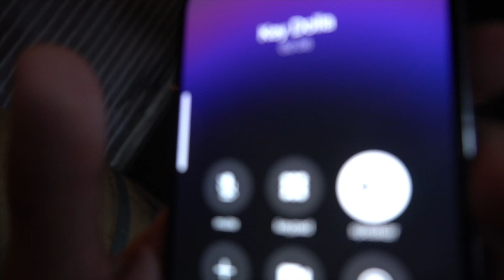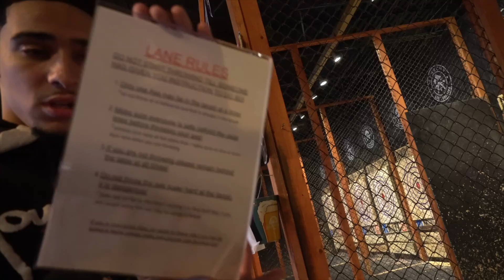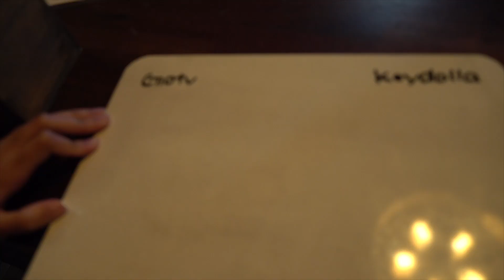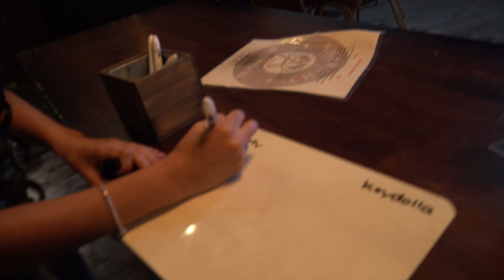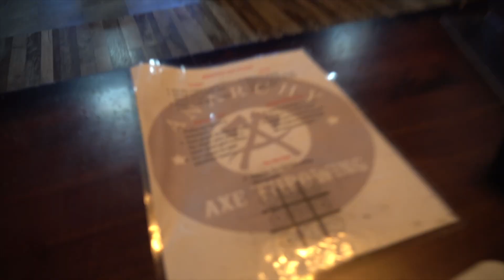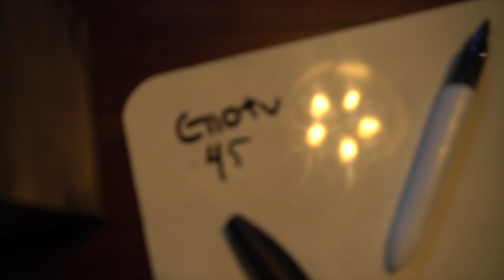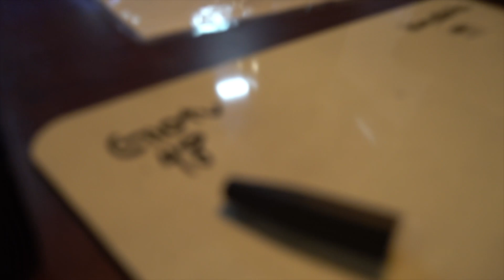I took a instagram baddie on a date...